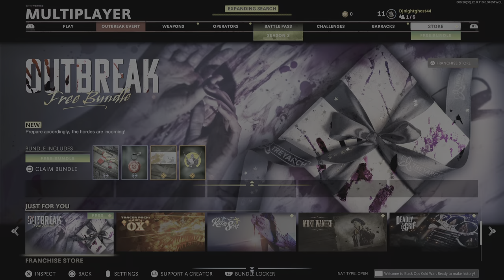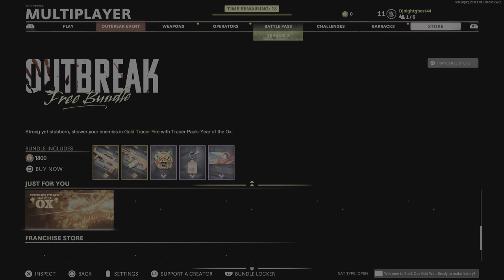Call of Duty®: Black Ops Cold War_20210227003155